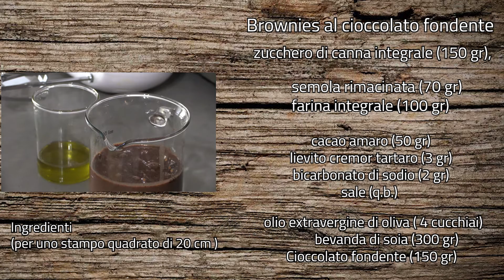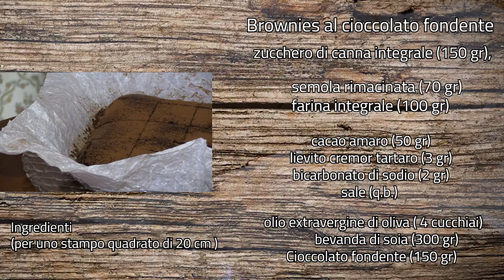Brownies al cioccolato fondente.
Ingredienti per una teglia rettangolare di 20/22 cm
150 gr. di cioccolato fondente
100 gr. di farina integrale
70 gr. di semola rimacinata
150 gr. di zucchero integrale di canna
50 gr. di cacao amaro
4 cucchiai di olio extravergine di oliva
300 gr. di bevanda di soia
3 gr. di cremor tartaro
2 gr. di bicarbonato (da aggiungere nel caso non sia già nella bustina di cremor tartaro)